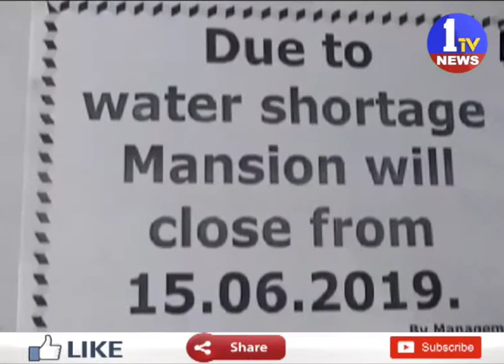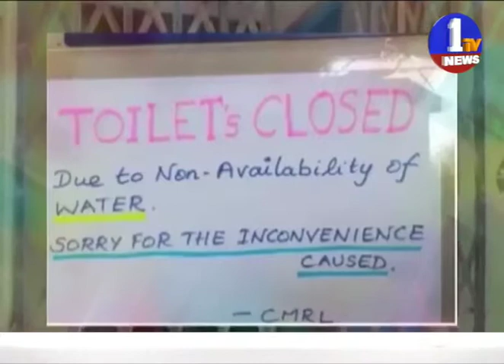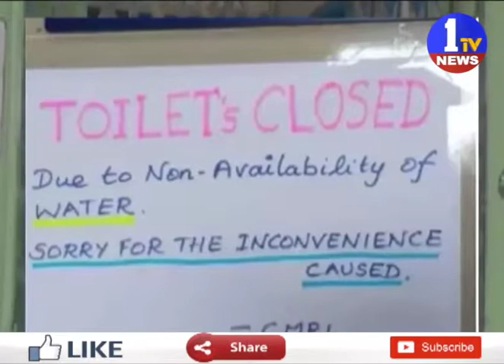చెన్నై మహానగర తాగు నీటి కష్టాలపై వన్ టీవీ స్పెషల్ ఫోకస్ || 1TV News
1TV NEWS Telugu is A New Satellite News  Channel. It is located in Andhra Pradesh and Telangana states with 24 x 7 News Updates.